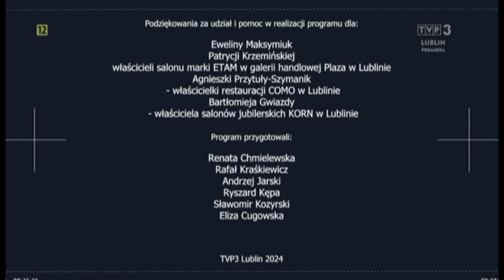Walentynki 2025 - Prezenty , dania, restauracje, potrawy , bielizna ..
Walentynki 2025 - Prezenty , dania, restauracje, bielizna .. Walentynki 2024 - Prezenty , dania, restauracje, potrawy , bielizna ..